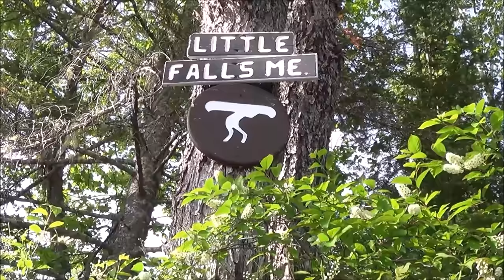Canoe Camping - Guided Trip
Just some clips of past Woodsman Trips with some cool music.